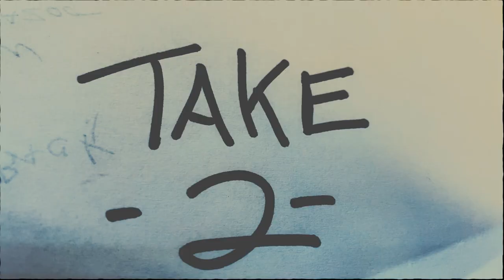BLADES, a Super 8 80's horror film from Alex Brewer-Disarufino (circa 1986)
I shot this when I was 15-16 years old and recently got the Super 8 reels digitized.  Cleaned it up in Premiere Pro and did my best John Carpenter impersonation with GarageBand. This is a very special snapshot of a very innocent time with people very dear to me.

So. here it is in all of its roughly hewn glory. BLADES!

This is a fan created film/passion project, not meant for monetization in anyway.